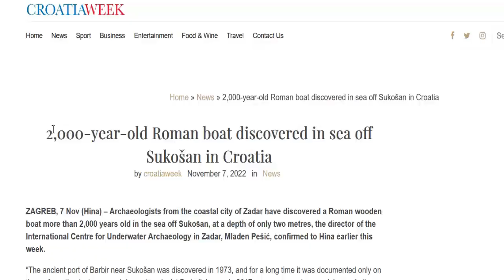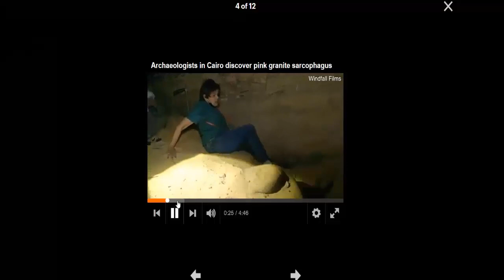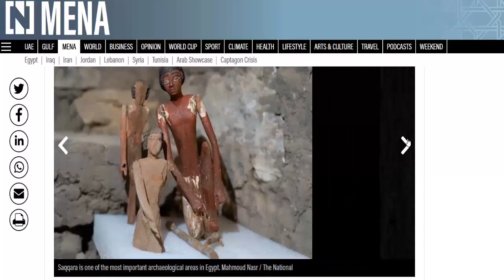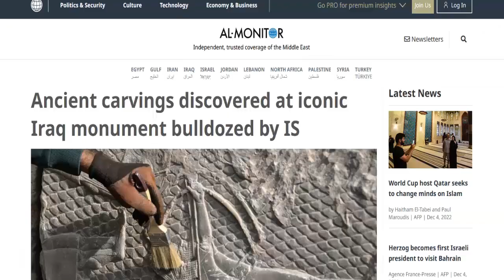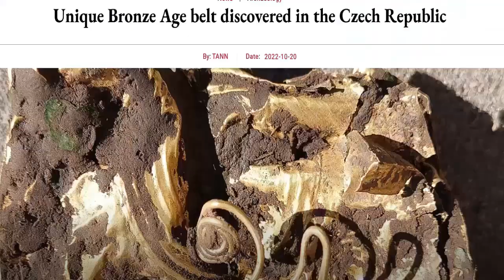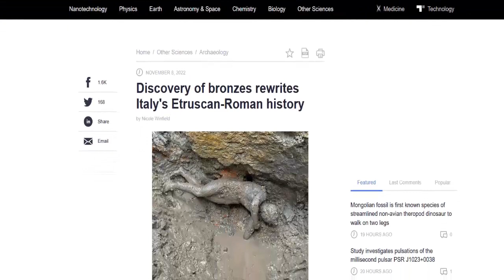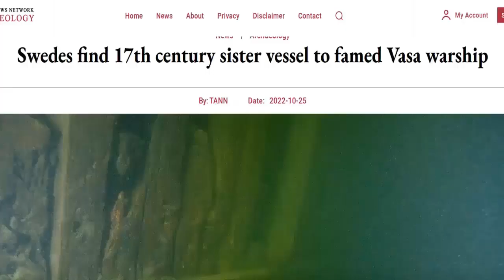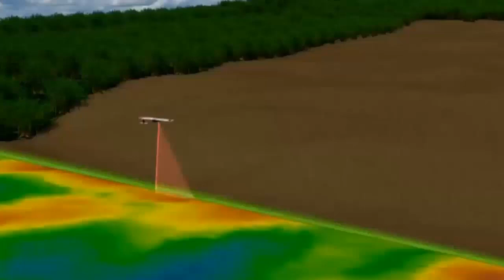Extraordinary archaeological discoveries of 2022